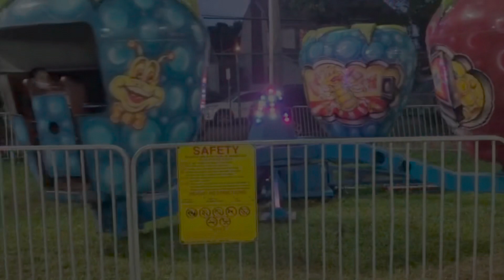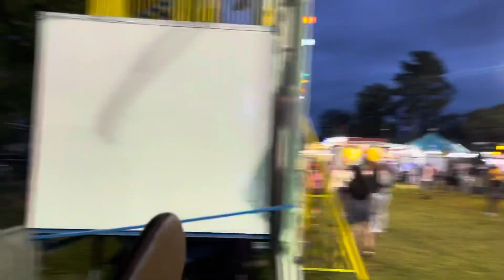Paterson NewJersey:Westside park Fair| পোলাওরোস্ট ,কৈ মাছ ভাজি ,মাছের ডিম ভুনা|দই বেগুন আজকের খাবার